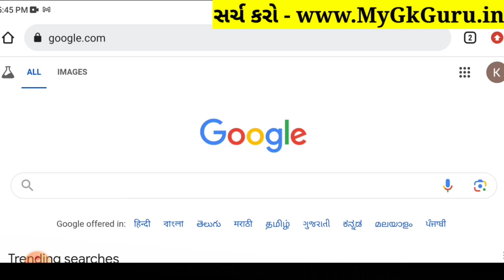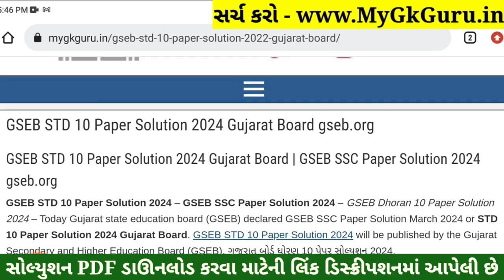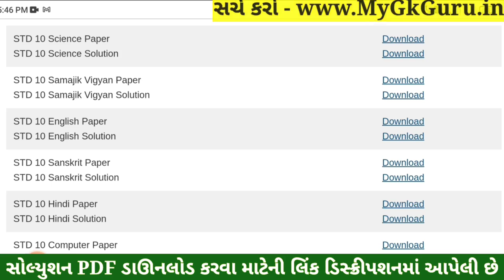STD 10 Vigyan Paper Solution 2024 80 Marks, STD 10 Science Paper Solution 2024 80 Marks, First Exam